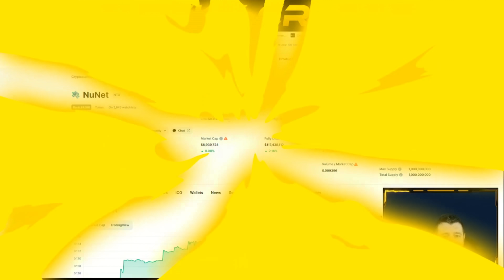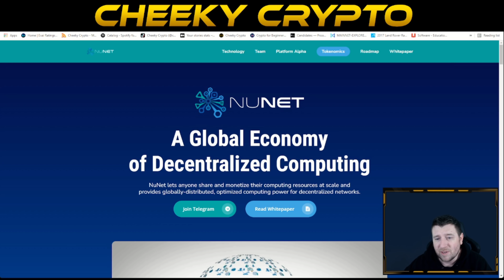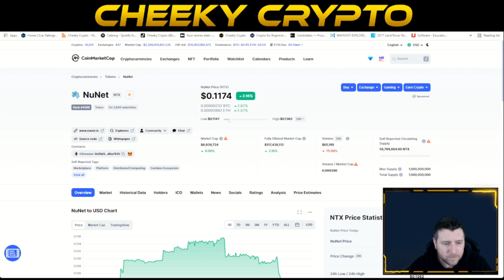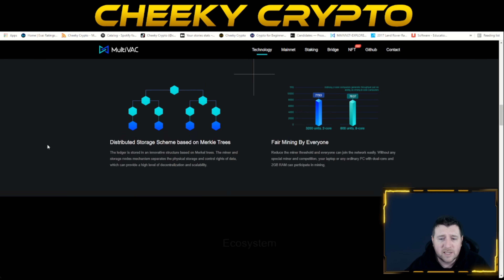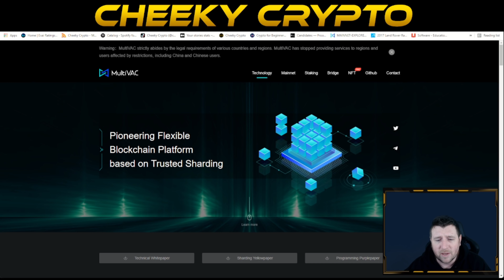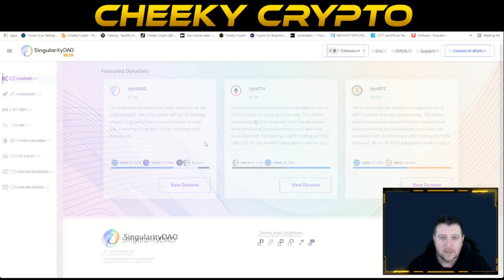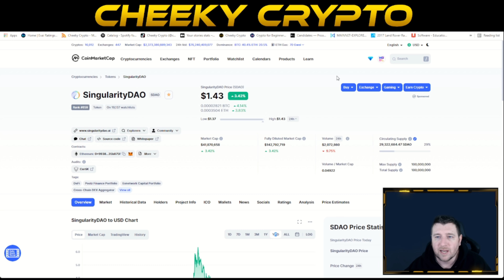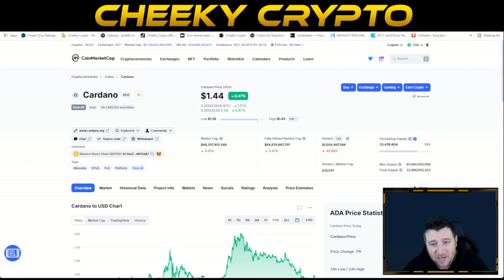BEST ALTCOINS TO BUY NOW FOR 2022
Best altcoins 2022 that will see amazing gains IMO

BONUS OFFERS
SAVE 25% AT BITCOIN AFTER PARTY . COM 👉 CODE: CHEEKYCRYPTO